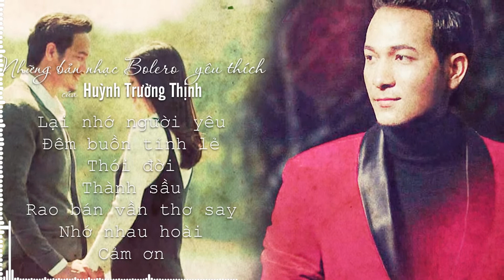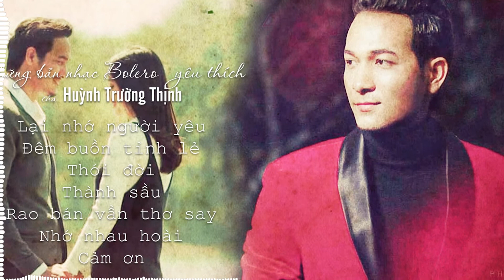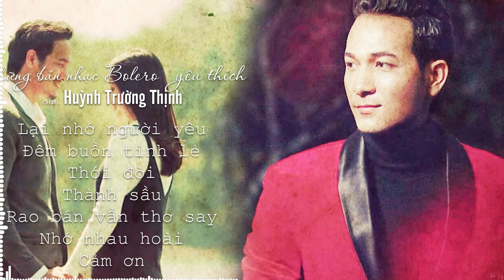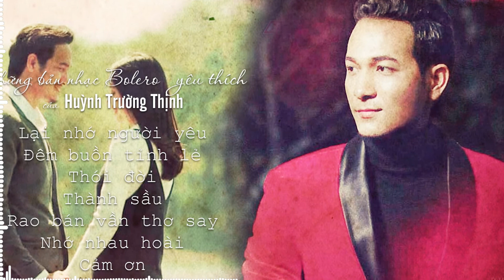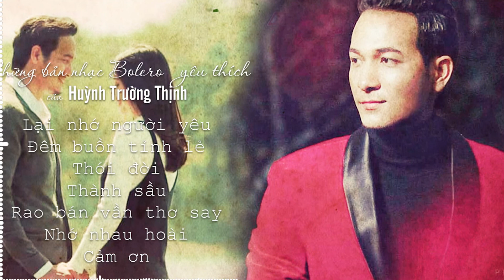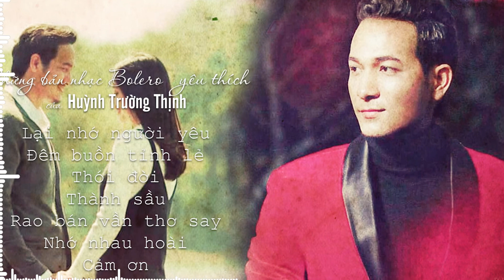[ Live ] Những bản Bolero yêu thích của Tư Đôn Huỳnh Trường Thịnh - Phần 1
1. Lại nhớ người yêu
2. Đêm buồn tỉnh lẻ
3. Thói đời
4. Thành sầu
5. Rao bán vần thơ say
6.Nhớ nhau hoài
7. Cảm ơn